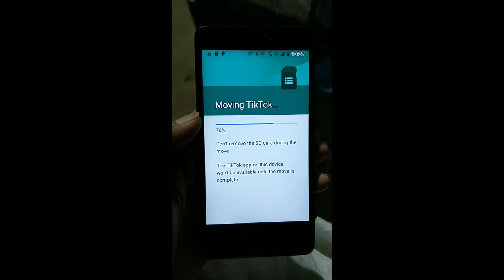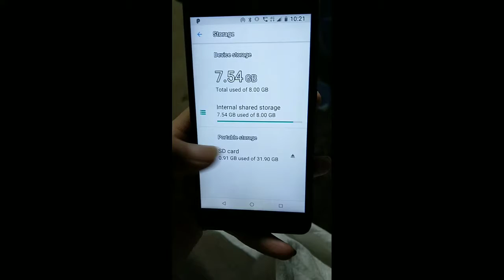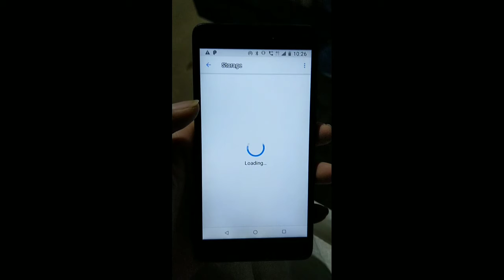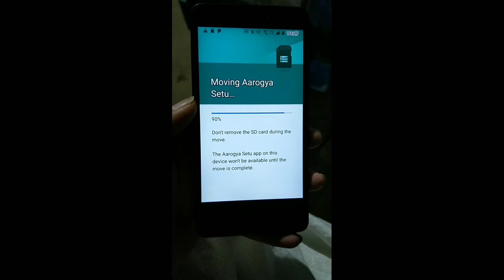How to move apps to SD card | ऍप्स को एस डी मे कैसे ले जाए | Nokia and other androidone phone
In this video you will learn that how you can move your apps from your internal storage to sd card and freeup your internal storage.